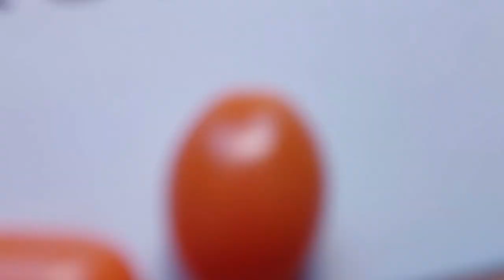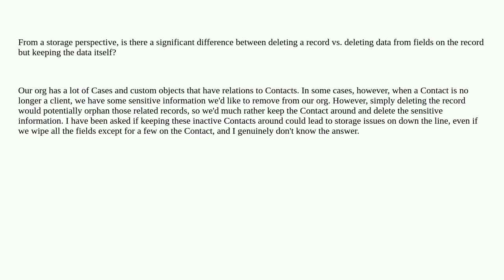Salesforce: Is there a significant difference between deleting a record and deleting data on the ...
Is there a significant difference between deleting a record and deleting data on the record but not the record itself?

A special thanks goes out to the community

  data-storage storage storage-limit delete